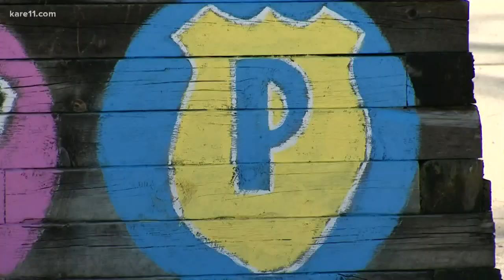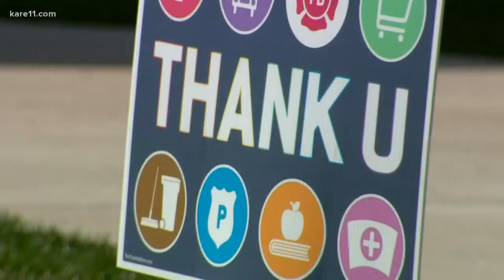Minnesota mom's painted thank you to essential workers sparks a movement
Heather Lane and her 8-year-old son Alex painted their message on their retaining wall.